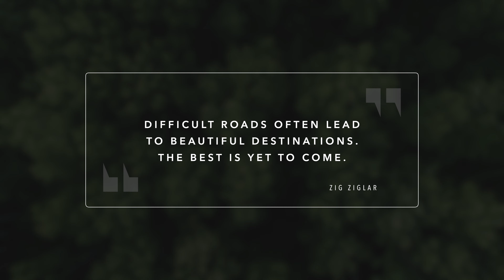Difficult Roads Often Lead To Beautiful Destinations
When I was a kid, I didn’t give much thought to the things I couldn’t do. When I used to dream about being an astronaut, music star, or professional baseball player when I grew up, I had this deep, confident knowledge that it wasn’t just possible; it was going to happen.

As I got older and started trying these things I thought I could do, I had some pretty quick disappointments and failures. It didn’t take long for me to realize that wanting something or thinking I could do it, wasn’t enough.

After feeling the sting of failure enough times, I started taking the opposite view of life. No longer was I capable of doing whatever I wanted. Instead, I started thinking that unless I had undeniable proof that I could succeed at something, I was going to fail at it.

After living with this mindset for years, I started to see how damaging this was because it led me to walk away from a lot of great opportunities.

The truth is, all of life’s greatest rewards and experiences are tied to some amount of risk.

This idea of finding great, life-altering opportunities with no risk of getting hurt simply doesn’t exist. If that’s what you’re looking for, you can easily spend your whole life waiting around for something that isn’t coming.

As an entrepreneur, this is a big obstacle a lot of us have to overcome, and it’s one I still have to battle with to this day.

What finally helped shake me out of this mindset was finding a business model that actually worked really well. When I found a sustainable way to go after great opportunities with an acceptable amount of risk, where I could carefully measure each shot before I took it, everything changed.

Because when you’ve got a proven business model that consistently delivers, you don’t need to hit home runs every day, and you don’t need to have a guarantee of success before you start moving. You just need to put one foot in front of the other and go down the same path many other successful people took before you.

This doesn’t mean the road will be easy, in fact, sometimes it will be downright difficult. But there are no shortcuts to any place worth going.